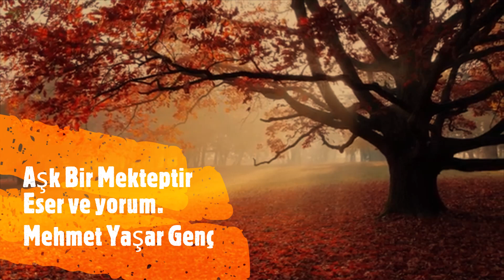Aşk Bir Mekteptir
Mektebimsin, müptelayım aşk, sana
Eskimeyen her ne varsa, sendendir
Yüreğimle yükselttiğim köşk, sana
Menzilimde duran yârsa, sendendir

Mecnunum, intizarımda sen varsın
Dergâhımda sükût eder dervişler
Yalnızlık düşen ruhuma diyarsın
Maşuklar tezgâhımda seni işler

Yalın ayakla sürerim izini
Gönül ferim nöbet bekler başımda
Çağlar boyu arayan var gizini
Metanettir pişirdiğim, aşımda

Çerağını yakan çıkar sefere
Çevgan ahengiyle yürüyüş başlar
Yeni bir çığırı açan nefere
Kapkara yüzlerden çatılır kaşlar

Dönerim etrafında tennuremle
Hamlığımı atarım üzerimden
Kuytulara düşen yorgunluğum, demle
Katre katre çözülsün dizlerimden

Nârına düştüm, tutuşur gülabdan
Zevâlimi hükmedecek fermansın
Nefha nefha dolmalısın ol kabdan
Geceme neşter vuracak dermansın

Sahipsizlik urganımı asmadan
Damarımdan nefeslenir saatler
Tövbem alıp sırra kadem basmadan
Günahımı hep seslenir saatler

Kalemimden döküleni bâr eyle
Gönlümü gülistan kılsan olmaz mı?
Rüsvay oldum, ben garibi yâr eyle
Soyluluğun kadehime dolmaz mı?

Mehmet Yaşar Genç